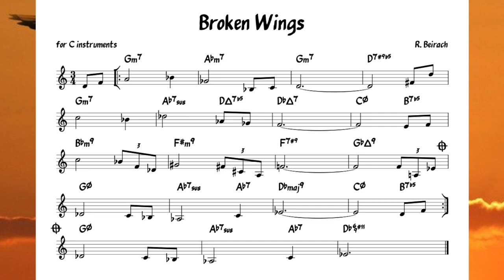Broken Wings (Beirach) Backing track + music sheet